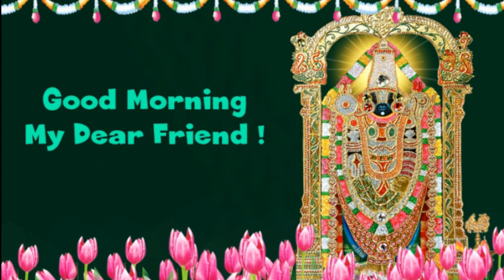Good Morning to you my dear friend with Shri Balaji image in English